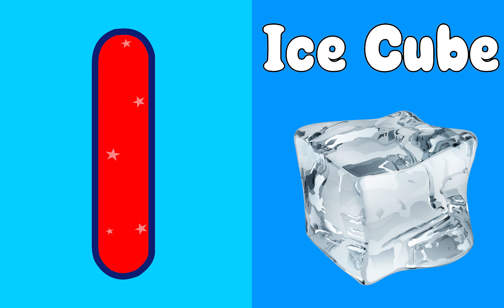A for apple B for ball | preschool learning video for kids